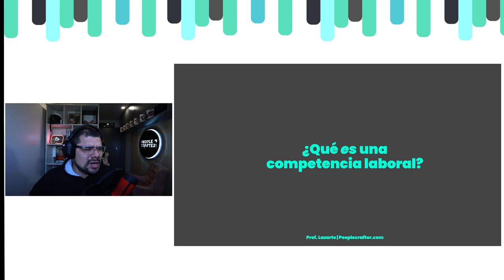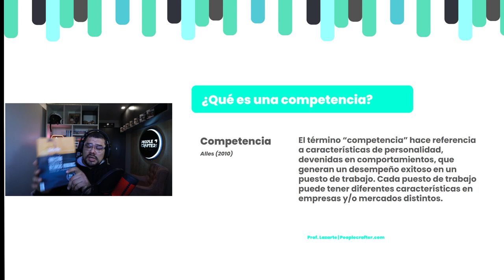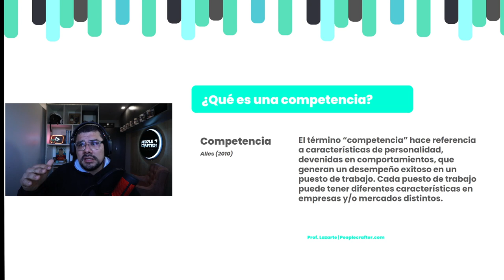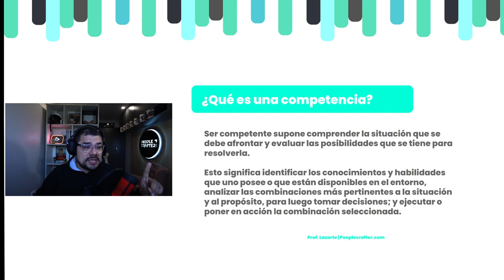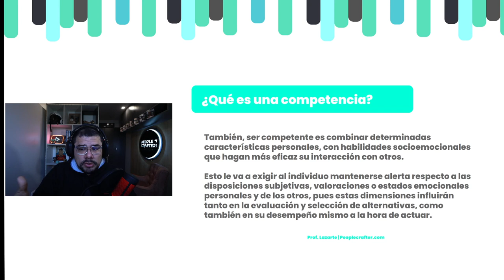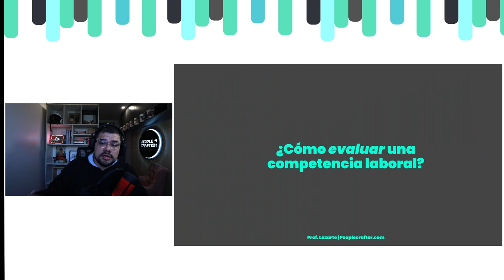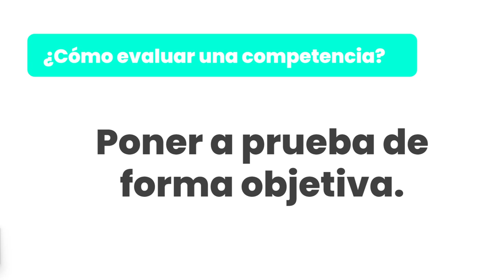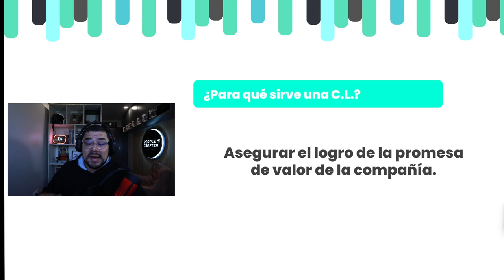¿Qué es una competencia laboral y para qué sirve?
¿Sabías que a pesar que en muchas organizaciones se emplea el modelo de gestión por competencias, muchas de estas prácticas no cuentan con rigurosidad científica y sus resultados terminan siendo altamente cuestionables, perjudicando a los trabajadores?

Esto no tan solo genera caos y una cultura de imprecisiones, sino que también perjudica el logro del propósito organizacional. Acompáñame a aprender un poco más sobre este aspecto estratégico de la empresa y ayudar a más a personas a crecer en sus emprendimientos.

Y tú, ¿deseas una consulta psicológica conmigo?
O, ¿deseas una sesión de asesoría / mentoría académico conmigo?

Estaré gustoso de ayudarte, atendemos en todos los horarios.
Si te gustó este vídeo, ¡ya sabes qué hacer! Nos vemos la próxima.

Tu profesor Luis Lazarte